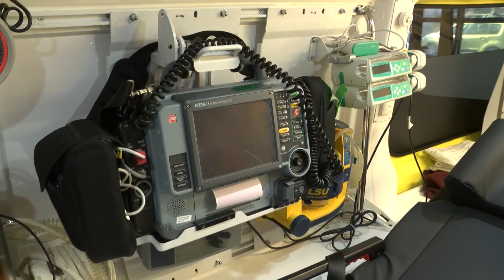Új Mercedes Sprinter állt szolgálatba a Kiskőrösi Mentőállomáson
Új Mercedes Sprinter Mentőautó állt szolgálatba március elején a Kiskőrösi Mentőállomáson. Az ESET kocsit érkezése után azonnal felszerelték és megkezdte a munkát. A légrugós, automata sebváltós autókban kényelmesebben tudják szállítani a betegeket, de maguk a mentők is komfortosabban siethetnek a segítségre szorulókhoz.